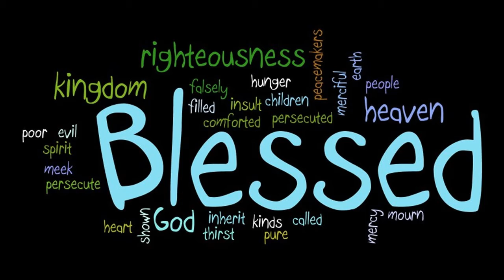Light in the Darkness Advent Devotions: Saturday, December 5, 2020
The Light of Christ shines on those in darkness and as a result, they are blessed.